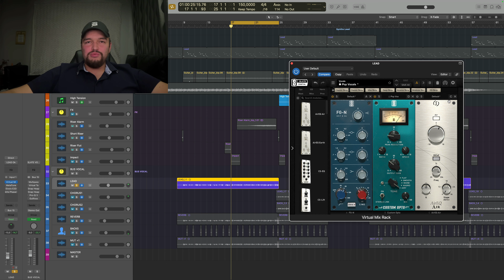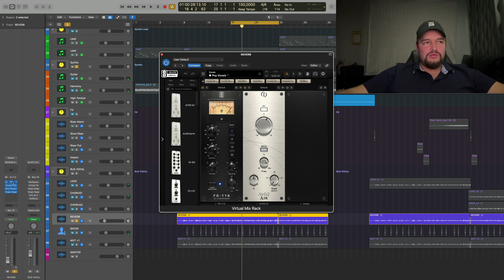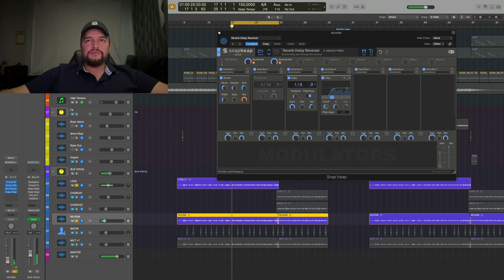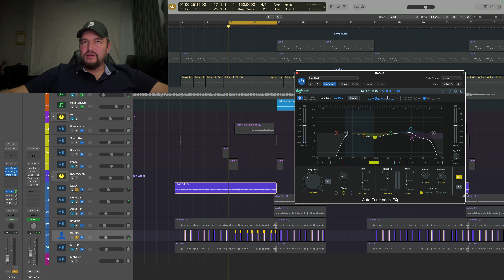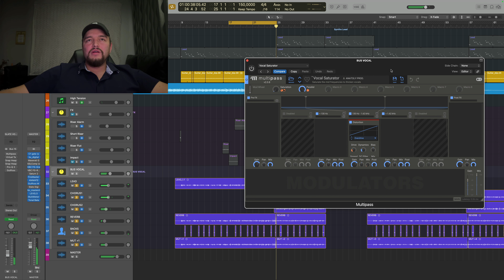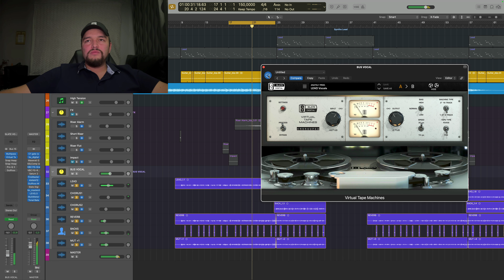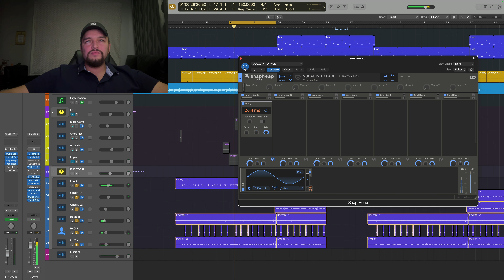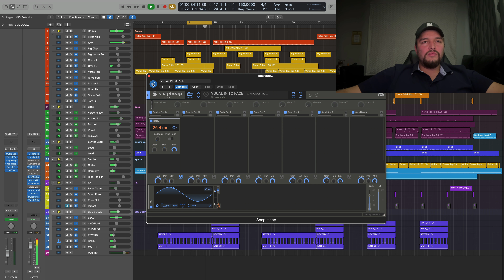Сведение вокала by ANATOLY PROD.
Моя цепочка сведения вокала!
Оптимизирована для RUSSIAN RAVE, годна для любых жанров!

0:00 Общая инфа
01:43 Панорамирование вокала
03:06 1.Обработка Lead вокала
03:20 Эквализация в VMR
04:21 Costum Opto компрессор
05:23 MetaTune
06:03 E²DEESSER
06:45 kHs Phaser
07:30 2.Реверберация
08:08 SnapHeap от kHs
09:03 Обратная реверберация
09:50 Почему ревер на отдельной дорожке
11:13 3.Бэки и их обработка
13:00 4.Эффект хоруса
15:05 5.Суммирование вокала
15:49 Добавляем Distortion
16:38 Эмуляция магнитной ленты
17:00 Общая стабилизация вокала
17:35 Итоговое приближение вокала
19:18 Полировка вокала (GULLFOSS)
20:16 Результат
21:09 Заключение